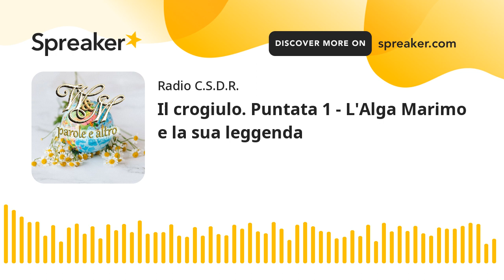Il crogiulo. Puntata 1 - L'Alga Marimo e la sua leggenda (creato con Spreaker)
Il crogiulo. Puntata 1 - L'Alga Marimo e la sua leggenda

Per questa prima puntata della rubrica Il crogiulo in collaborazione con trasmettiamo l'audio lettura dell'articolo di pubblicato sul Magazine di dal titolo Alga Marimo e la sua leggenda. Discover the secrets in the world. Nasce da una meravigliosa leggenda questo tesoro nazionale giapponese che riscuote successo in tutto il mondo ed è un simbolo di amore e di buon auspicio.